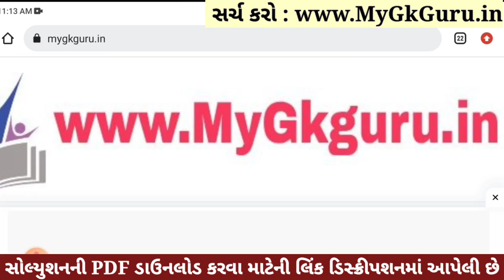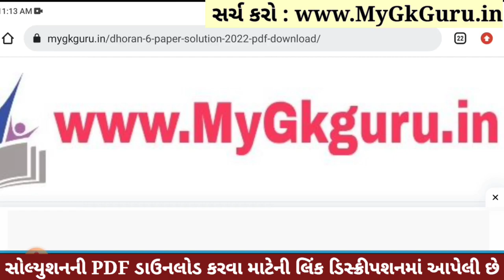💥 Std 6 Gujarati Paper Solution 2023 80 Marks, Dhoran 6 Gujarati Paper Solution 2023 Std 6 Gujarati